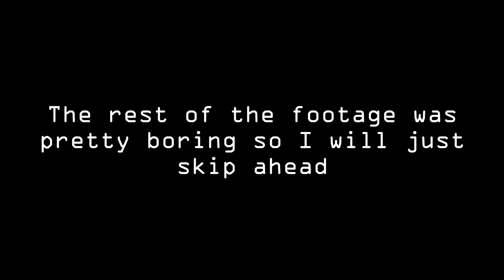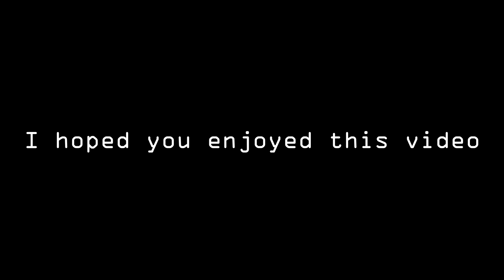I've Been Following This Line In Minecraft For Over 3 DAYS!!!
I have found a NEVER-ENDING LINE in Minecraft. I have been following this line for DAYS!!! You won't believe how long it is.

Use the website above or list it down below in the comments.